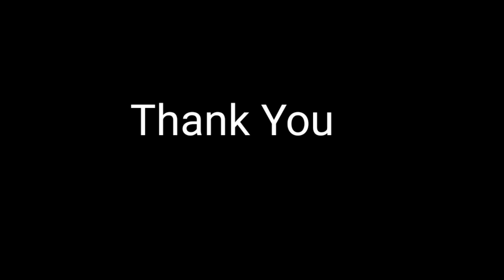गाँव जाते ही दादी को डरा दिया और मेरी Miss World की एक्टिंग || Monika Silori || pahadi vlogger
मेरा नाम मोनिका सिलोडी है और में रुद्रप्रयाग (uttarakhand) की रहने वाली हूँ अपनी vlogging के माध्यम से uttarakhand की खूबसूरती और अपने परिवार की दिनचर्या साझा करती हूँ आप सभी का बहुत बहुत धन्यवाद मेरे चैनल से जुड़ने के लिए आप Youtube के साथ-साथ मुझसे Instagram पर भी जुड़ सकते हैं 👇